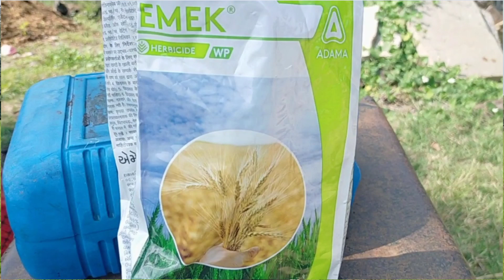अगर आप भी गेहूं मे यह खरपतवार डालने वाले हो तो यह वीडियो जरूर देखे adama harbicide onlyfarmer#